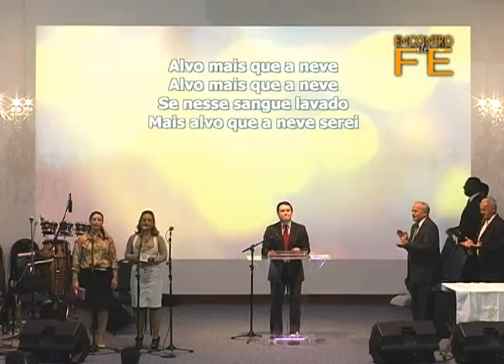Encontro de Fé 22 10 2014 Ver o invisível e fazer o impossível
"Ver o invisível e fazer o impossível." Este é o tema da pregação do pastor Aldino Krüger no programa de hoje.